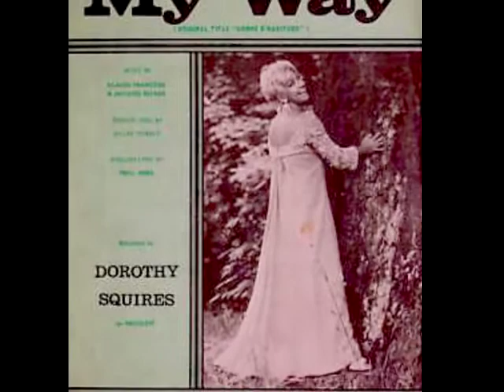Dorothy Squires Tribute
Here is a great song performed by the one and unique Dorothy Squires.
Dorothy Squires (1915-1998) was a Welsh vocalist. She was born Edna May Squires in Pontyberem, Carmarthenshire, in South Wales. She began to perform professionally as a singer at the age of 16. She did most of her work with the orchestra of Billy Reid who was her partner for many years. After she joined his orchestra, he began to write songs for her to perform. In the immediate post-war years she recorded the original version of Reid's composition, A tree in the meadow, best known in the United States in its recording by Margaret Whiting, which reached No. 1 on the US charts. Similarly, her version of Reid's composition, I'm walking behind you, was covered by Eddie Fisher which became a No. 1 hit in the US and her recording of The Gypsy became a No. 1 hit there after being waxed by The Ink Spots - their biggest hit. (It was also a major hit for Dinah Shore.)
After her relationship with Reid ended she married British actor Roger Moore in 1953 in New Jersey. Moore was twelve years her junior. The marriage lasted until 1961, when Moore left her and moved in with Luisa Mattioli, whom he was unable to marry legally until Squires granted him a divorce in 1969. She performed until the 1990s. Squires retired to Wales and died of lung cancer in 1998.
Considered as one of Great Britain's greatest singers, a charismatic and electrifying stage performer, her powerful voice, looks and style are very close to Vikki Carr and Shirley Bassey's, but she was their senior by far, so one cannot say that she was influenced by them. On contrary, it has been said that she was one of Bassey's main influences, along with Judy Garland.
Enjoy the power and emotion of Dorothy Squires' voice!